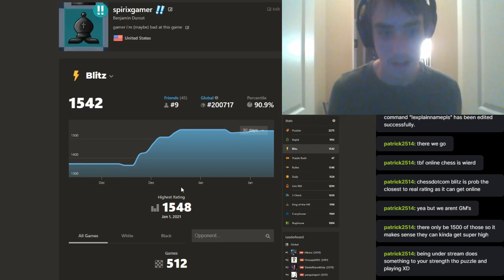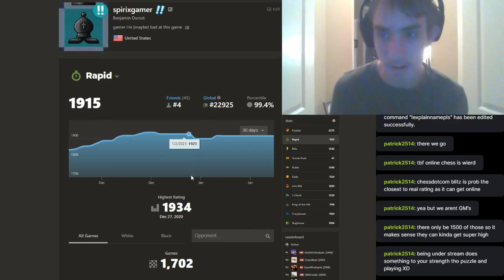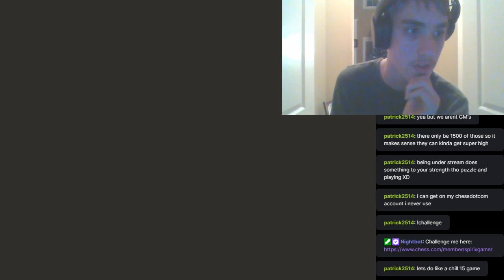Doing some puzzles!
I will be uploading highlights and streams here from now on!